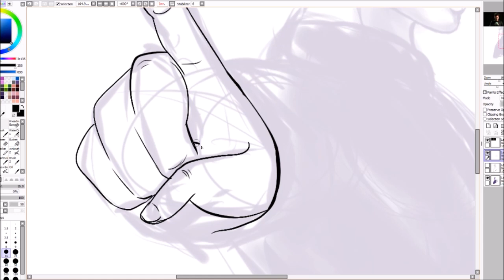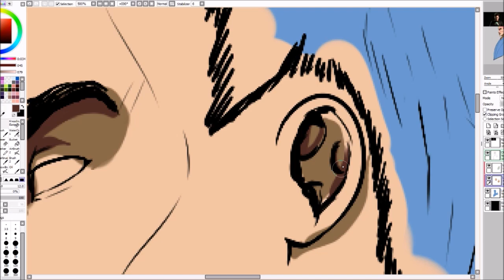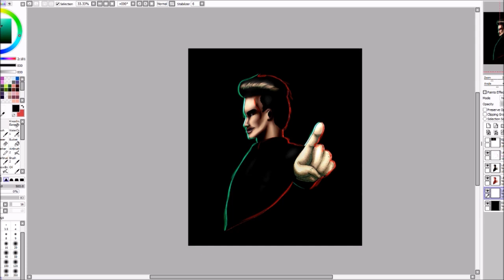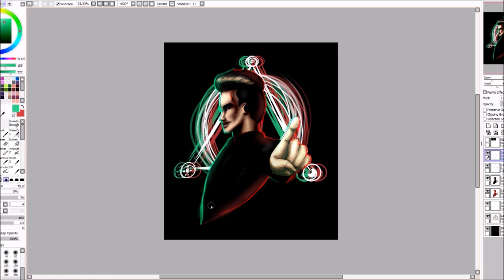LA Devotee P!ATD SP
*Open Me, I hold all Info UwU*

"Stactic Plams, Melts Your Vibes. Midnight Whisperings"

Donate for future comics and artwork on on Ko-if *Also to have enough to go to College/Art School*

Total time 1 Hr 06Mins 35Secs

Programs used:
Paint Tool SAI, Photoshop 7.0, OBS Studio ( For Recording), and Windows Live Movie maker